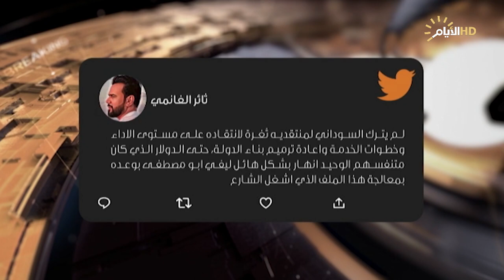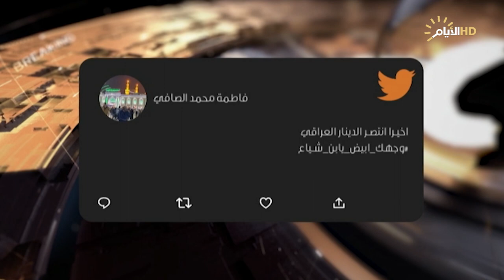حصاد الايام، "الاطار التنسيقي السني"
حصاد_الايام مع احمد العنزي
الضيوف:  كامل الكناني/ محلل سياسي
 رشيد السعدي/ خبير اقتصادي

الملف الثاني
 كامل الكناني/ محلل سياسي
 اوراس ال حمد / سياسي مستقل